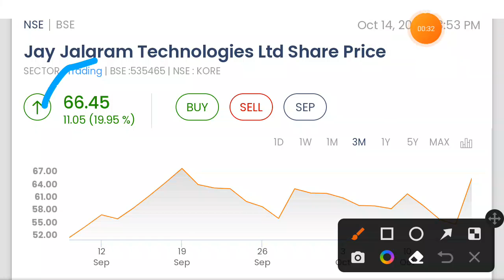Jay Jalaram October 3rd week target | jay jalaram share latest news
Company Name :- Jay Jalaram
Topic Cover
jay jalaram share latest news
jay jalaram share price
1. Share Latest News
2. Past Return
3. Today News
4. Share price
5. Share target
6. Share News
7. Intraday Target
8. Swing Trading Target
9. share target price
10. share analysis
11. Share Breakout

Jay Jalaram share price monthly target based on technical analysis and previous performance and Personal Experience
Here we have drawn prediction of Jay Jalaram . Although as we know market investment is subjected to financial risk so be cautious while investing. I have drawn few conclusion and suggested you some best Jay Jalaram trading tips by doing analysis of Jay Jalaram